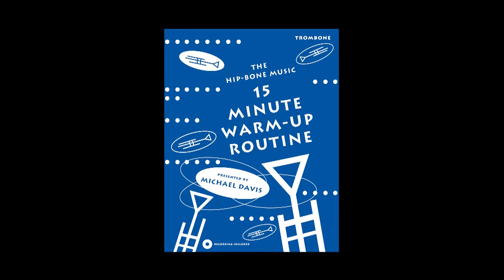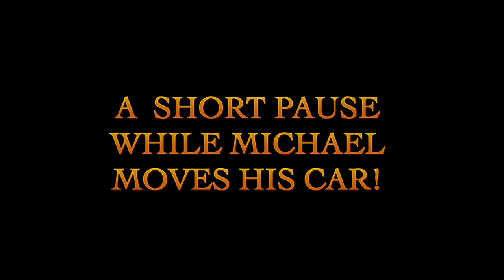Bone2Pick: Gil Goldstein Interview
Happy New Year to all from Hip-Bone Music!
No better way to kick off our 2018 bone2pick series than by sitting down with the always virtuosic, always ingenious and always impassioned, Dr. Gil Goldstein. As only he can, Gil takes us on an insightful and entertaining ride through the highlights of his extraordinary career. Meeting Pat Martino for the first time in the mid 70s, the influence of his longtime friend and mentor Gil Evans, his decades of work with Pat Metheny and Michael Brecker, starting out on the accordion at age 5 and ultimately becoming the world’s second greatest accordionist and why Pat Metheny has called him the Zelig of jazz. Definitely one you don’t want to miss! Enjoy.